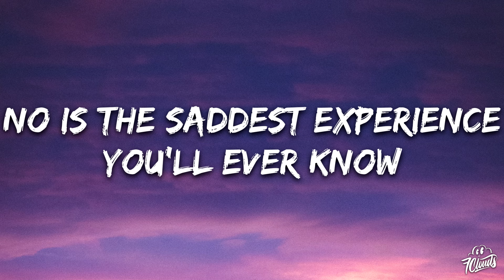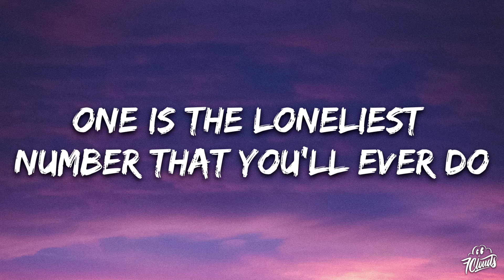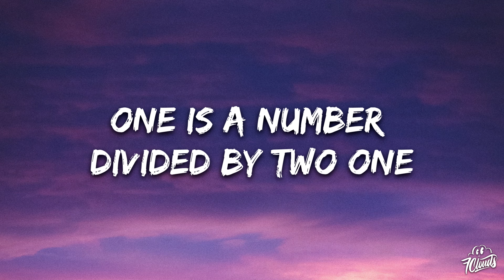Harry Nilsson - One (Lyrics)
🎤 Lyrics: Harry Nilsson - One

One is the loneliest number that you'll ever do
Two can be as bad as one
It's the loneliest number since the number one

No is the saddest experience you'll ever know
Yes, it's the saddest experience you'll ever know
Because one is the loneliest number that you'll ever do
One is the loneliest number that you'll ever know

It's just no good anymore since you went away
Now I spend my time just making rhymes of yesterday

One is the loneliest number

much, much worse than two
One is the number divided by two
One